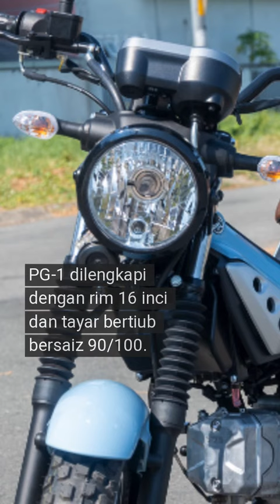HLYM hangatkan lagi pasaran, lancar Yamaha PG 1 RM6,998